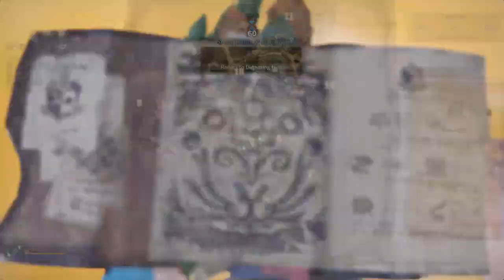MHW: Iceborne (PC) - MR5★ Kirin Solo (Hunting Horn) - 3:58 - TA Rules - Speedrun Bootcamp #2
SPEEDRUN. BOOTCAMP. TWO.

I had a blast doing this, especially with my beloved Frontier Duck Hunting Horn. Kirin with HH was an old run I did back in base World, and it's as fun as ever.

Having a small crown Kirin means that you can reach the head with a super pound, even if you're at its backside. Very useful. I messed up the intro as I need to claw slap before Kirin engages, and took a few hits, however I still managed the sub 4 I was looking for.

A final note is that when Kirin does the double horn thrust, you can bait out the kick attack by staying close and behind it. You can see me miss the superpound here but that should give you an idea of what to go for.

Later. x